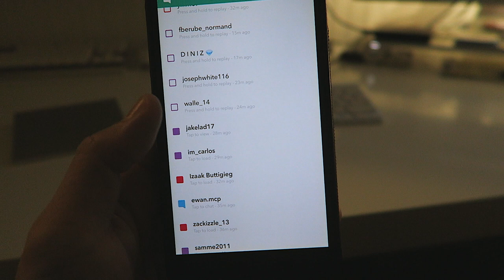The Truth about Tuner Crate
From just a car guy that loves my wrx to a business owner. You guys made it possible. Thank you so much for your support everyone!

iMac Desk Stand
My Camera setup w/ discount

►Gaming Channel!

1701 S. Grove Ave Suite i